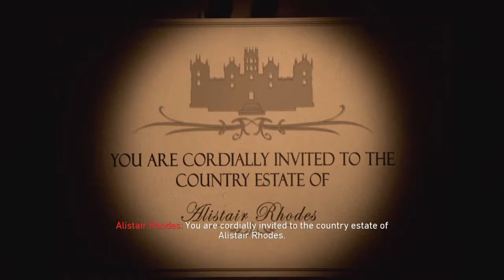Call of Duty Black Ops 4 Blood of the night gameplay walk through and how to pack a punch